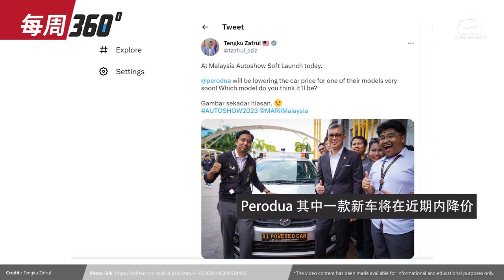Toyota Camry 大改款终于现身！2.4L涡轮引擎上身、动力更强的日本轿车！（每周360）｜automachi.com 马来西亚试车频道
1.Toyota Corolla Cross小改款更换引擎？
2.Toyota Camry大改款现身！
3.Proton X90正式发布
4.Perodua一款车型即将降价
5.Chery Malaysia新车即将推出！